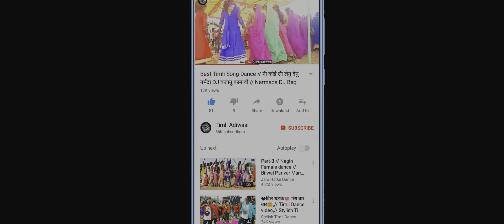12 घुघरी बारिया मा 16 घुघरी सोलिया मां//Tiseli Dharti dhada dhud//Anil piplaj New Aadiwasi Song 2024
Hello friends

Song - 12 घुगरी बारिया मां 16 घुगरी सोलिया मां//Anil piplaj New song 2024

Singers - Anil Piplaj

Music Label- TImli Adiwasi

walpur sadi video 2023
adiwasi sadi video walpur 2023
sondwa sadi video 2023